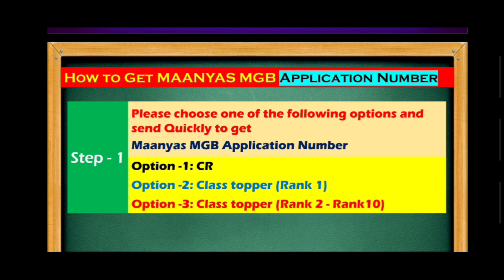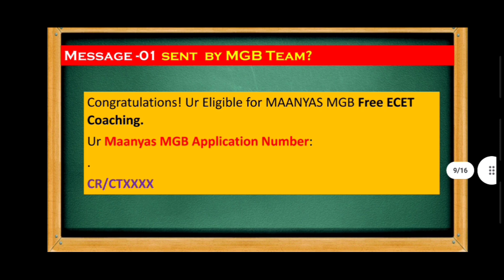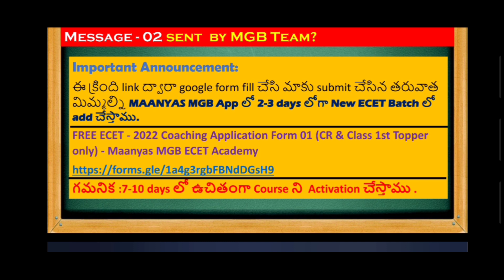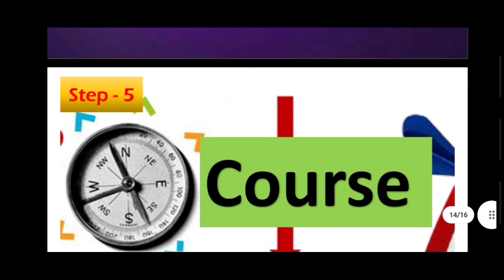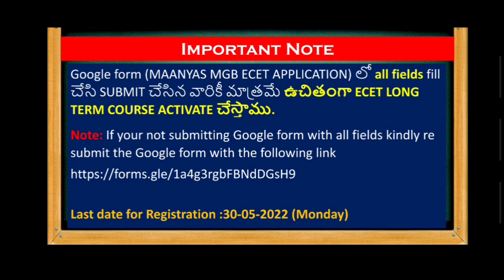FREE ECET COACHING FOR 1000+ ECET ASPIRANTS | FREE ECET 2022 | LONG TERM COACHING | BSD TELUGU TECH